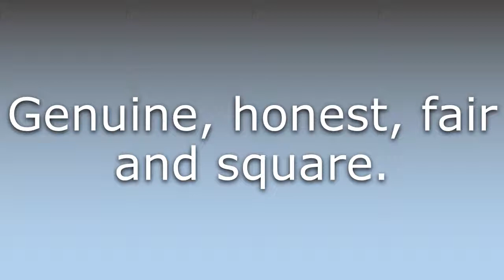What does Fair dinkum mean?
What does Fair dinkum mean in English? Learn the meaning of the word Fair dinkum! How to Pronounce Fair dinkum. Expand your vocabulary, learn words.